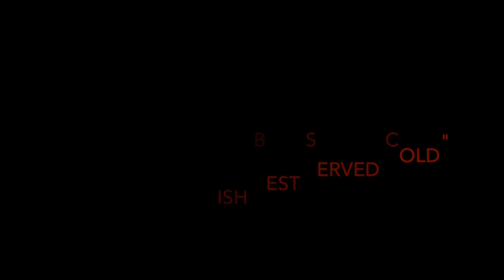JLIA 6B Horror Movie Class Project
Class Spoof